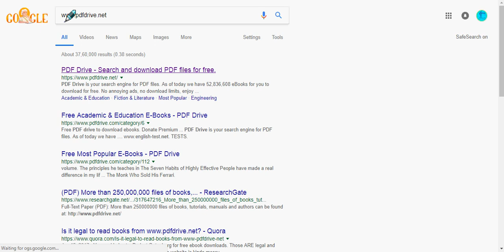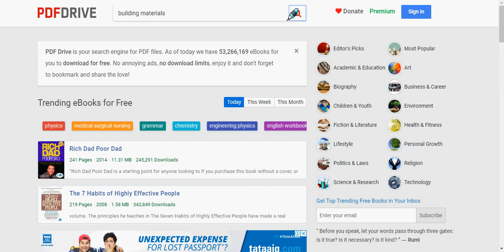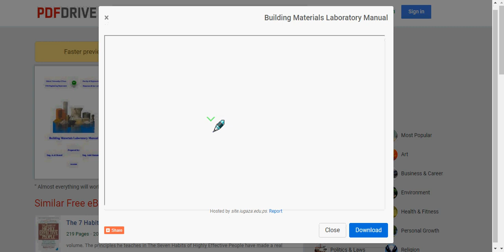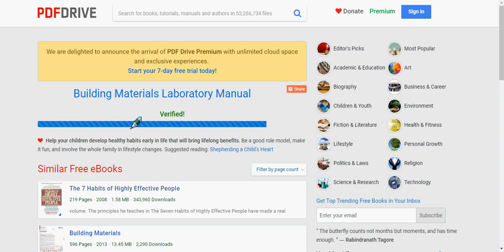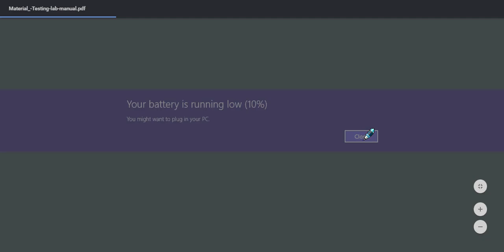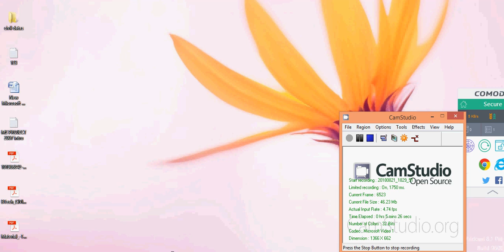How to download civil engineering books at free of cost?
free books to use and learn a new world!